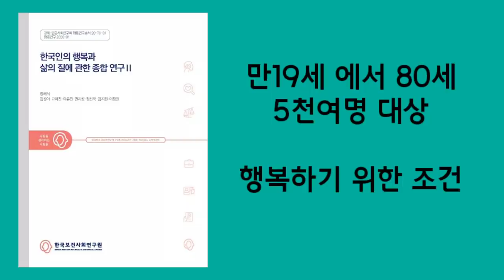한국인이 손꼽는 행복의 조건, 나는 몇개나 갖고 있을까? - 원더풀 인생후반전